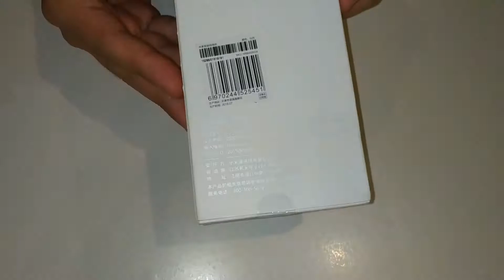Xiaomi Smart power strip 2500W - Regleta inteligente Xiaomi WIFI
Ha llegado el momento de presentaros la práctica y bien construida regleta de Xiaomi. La peculiaridad de esta Smart Power es que nos calcula el precio de la electricidad que consumen los aparatos conectados a ella. Para ello debemos como primera medida, enlazar la regleta la aplicación Mi home, a partir de ahí, ya podremos introducir en la configuración el precio del KW/hora.
Ya es hora de ahorrar dinero y todo gracias a Xiaomi!